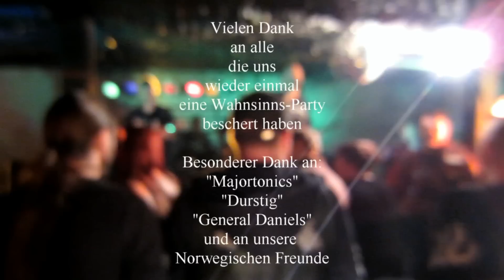2015 Chain Crew 13 - Gezeitenwende - Musikalische Zusammenfassung